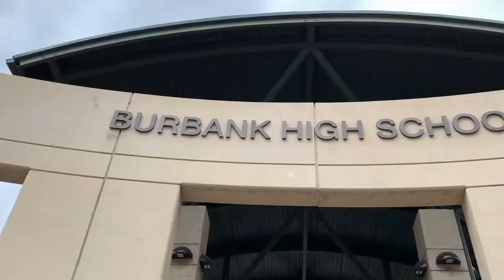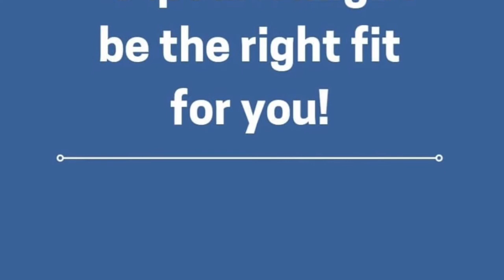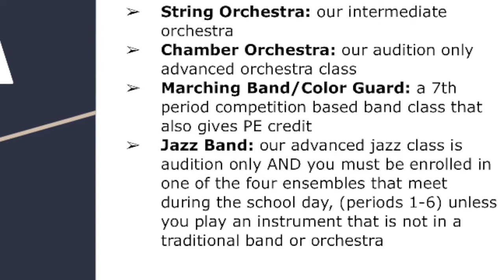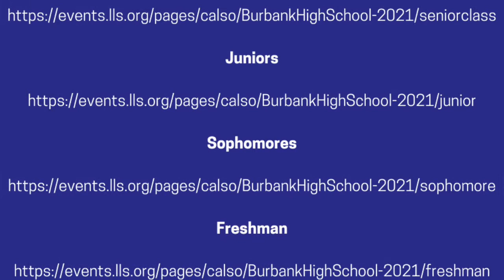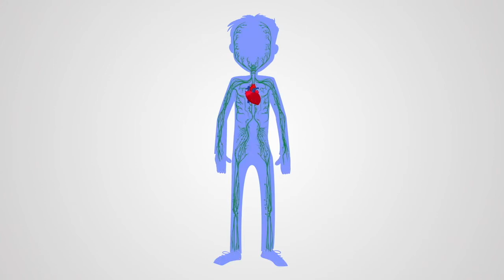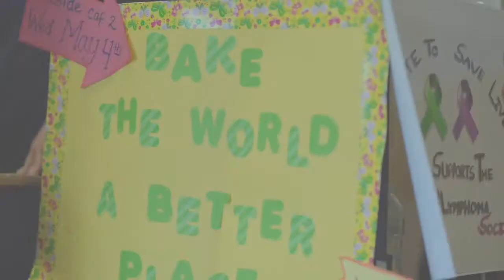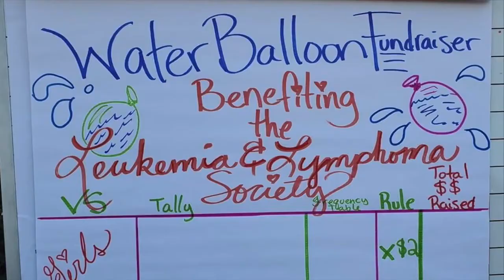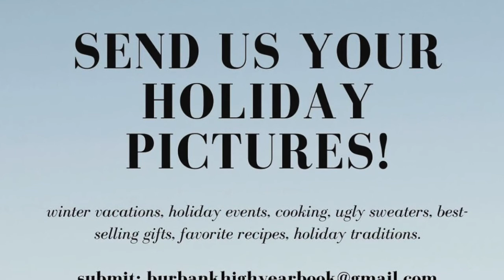2020-2021 BHS At Home Ep.48